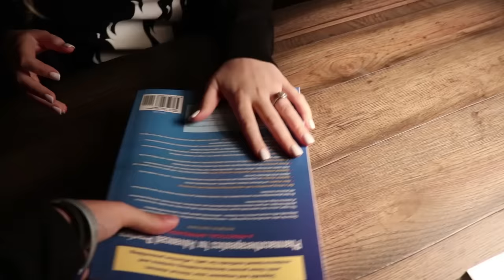FINDING MY WIFE'S MINECRAFT DROPPER MAP! *TOP SECRET*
ALL MUSIC USED IN THIS VIDEO:

Intro Song
Nitro Fun - New Game [Monstercat]